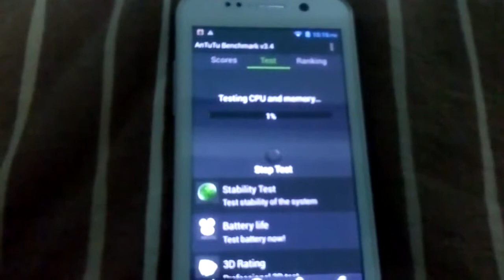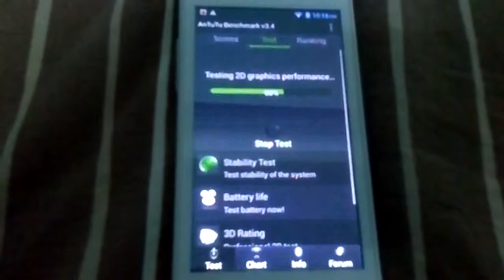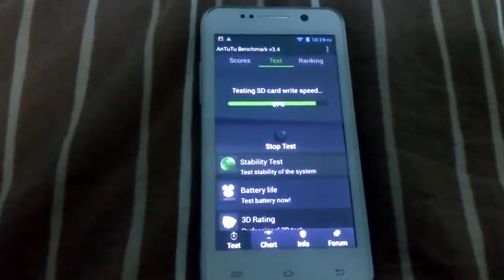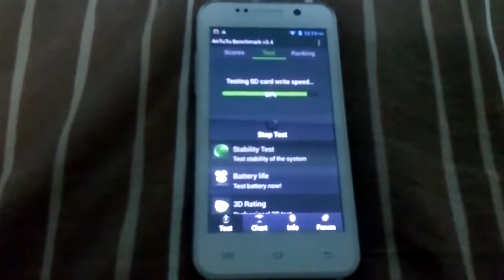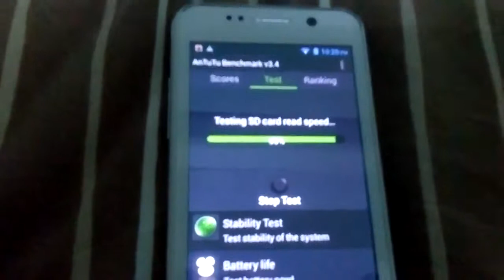THL w100 smartphone antutu benchmark